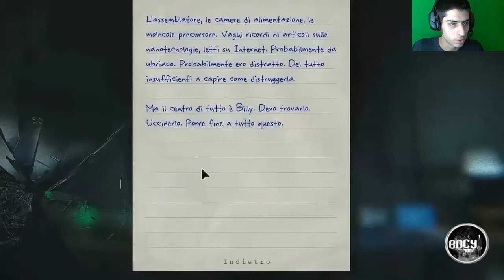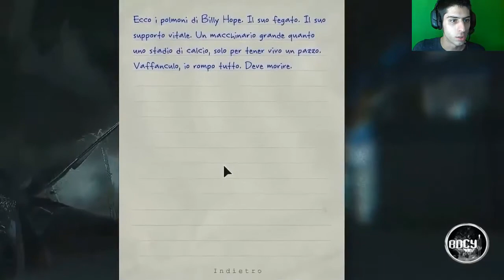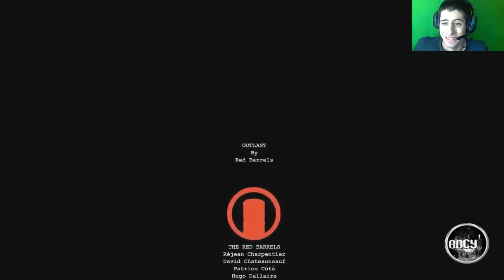OutLast Ep#14 La Fine HD ITA